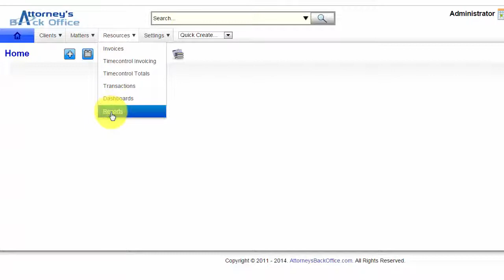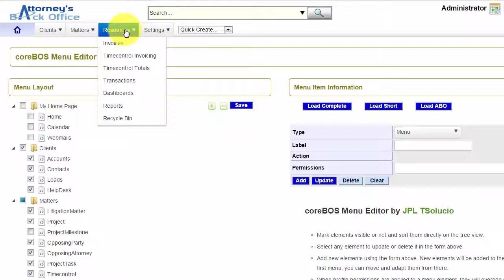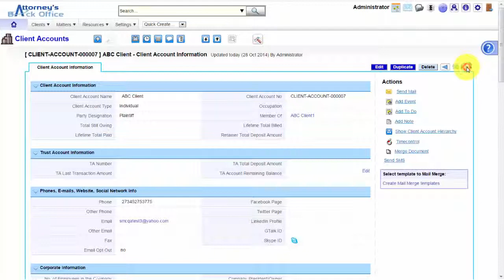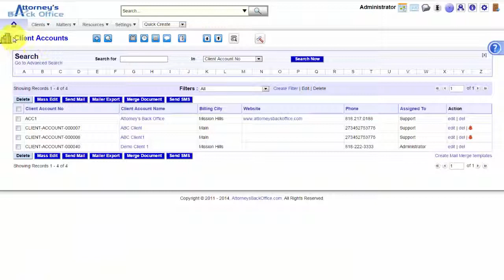Attorney’s Back Office™ – how to recover deleted records from the Recycle Bin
Recycle Bin Module Video Tutorial - how to recover deleted records from the Recycle Bin